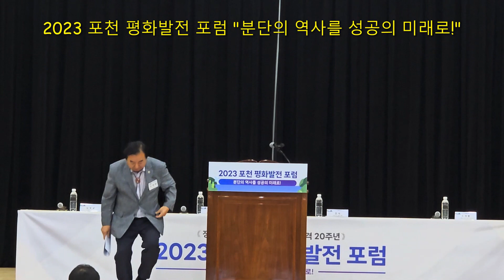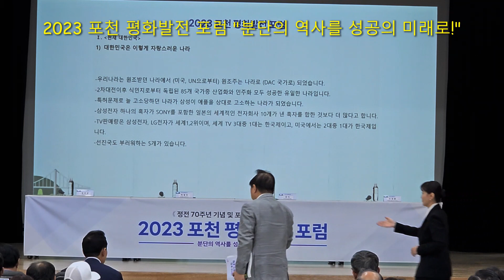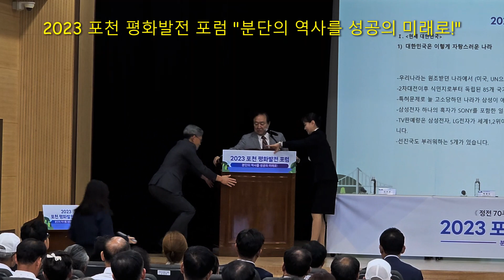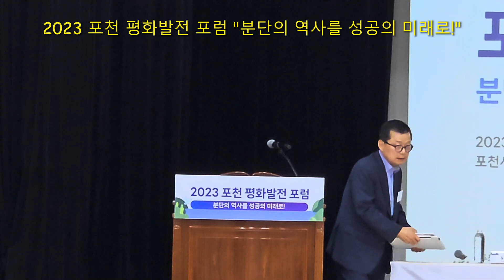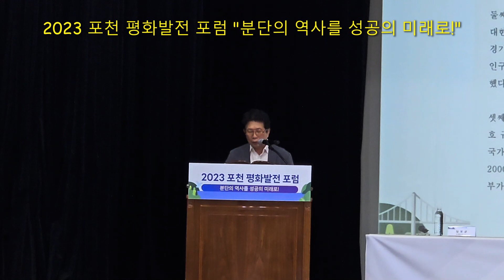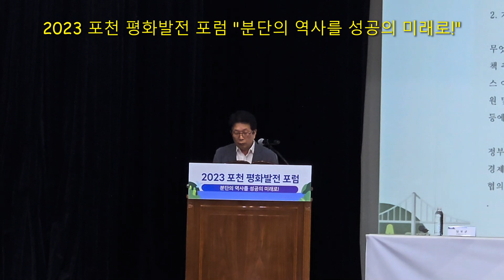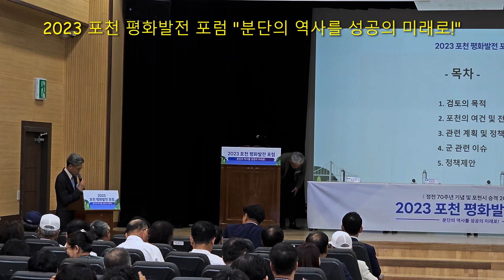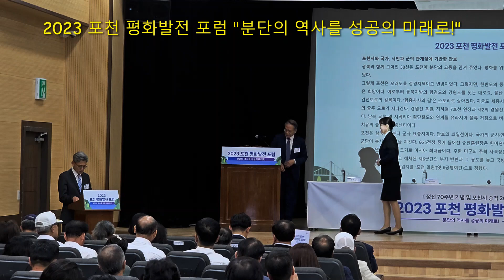2023 포천 평화발전 포럼 분단의 역사를 성공의 미래로!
2023 포천 평화 발전 포럼
"분단의 역사를 성공의 미래로"

주최:포천시
주관:포천시,인천일보
일시:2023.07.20.목 오후2시~4시
장소:포천시 여성회관 3층 청성홀

기조연설
분단의 역사를 성공의 미래로-대한민국 오늘과 내일
연사:정대철 대한민국헌정회장

발제1
평화경제 특구와 발전기회 특구는
포천 "퀀텀 리프(Quantum Leap)"의 동력이 될 수 있는가?
연사:박영민 대진대학교 교양학부 교수

발제2
생태환경 거점 포천의 국제환경 전략
연사:이만의 전 환경부 장관

발제3
평화 안보 도시 포천의 민.군 상생방안
연사:강식 경기 연구원 선임 연구 위원

발제4
평화 안보 전략과 포천시의 역활
연사:조경환 가천 대학교 경찰 안보학과 초빙교수

종합토론 및 질의 응답